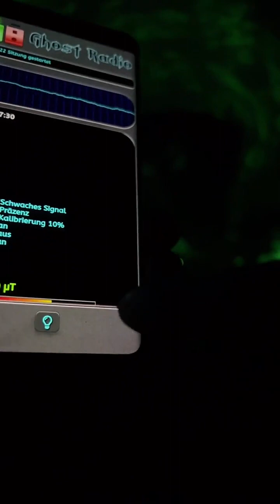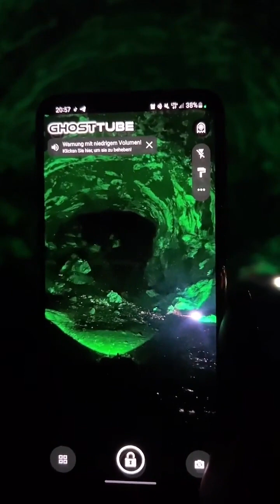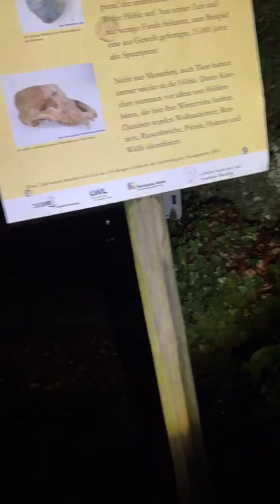Die Familie in der Tropfsteinhöhle (18.02.23)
Die Seelen in der Tropfsteinhöhle